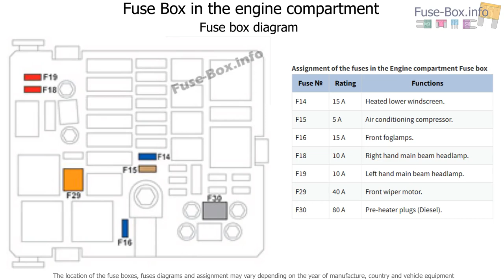Fuse box location and diagrams: Citroen C-Elysee (2012-2018)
Fuse box diagram (location and assignment of electrical fuses) for Citroën C-Elysée (2012, 2013, 2014, 2015, 2016, 2017, 2018).